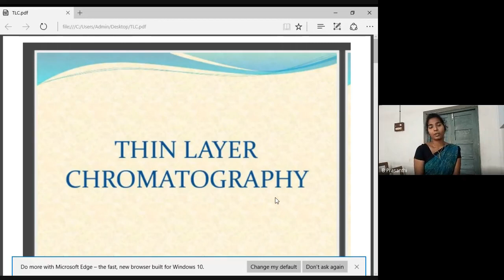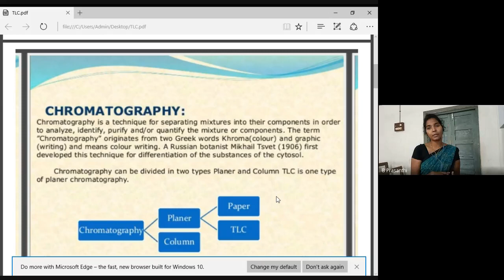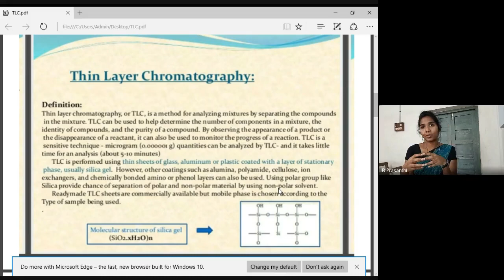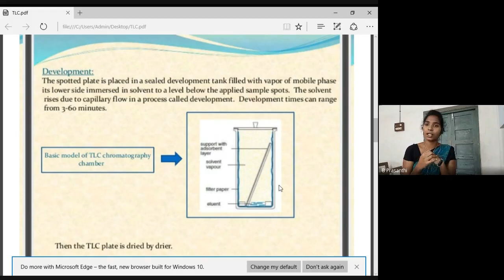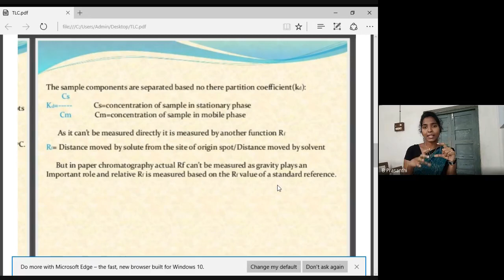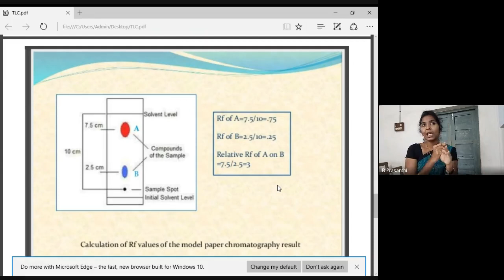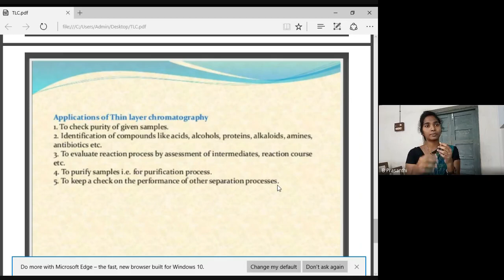Thin layer chromatography (థిన్ లేయర్ క్రోమాటోగ్రఫీ)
II B.Sc/Sem-3/Biotechnology